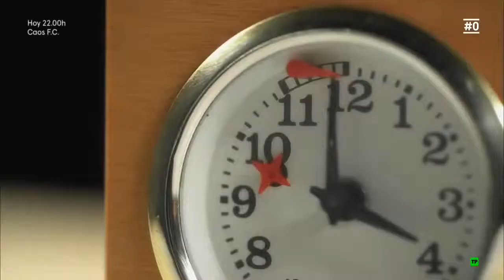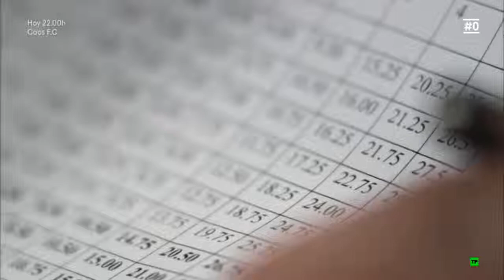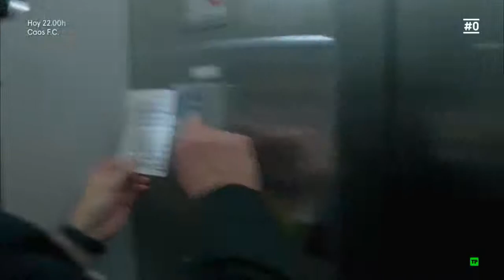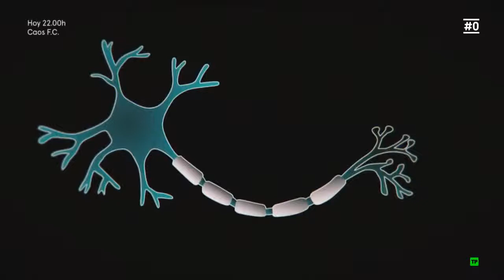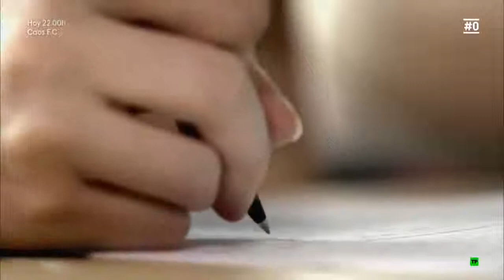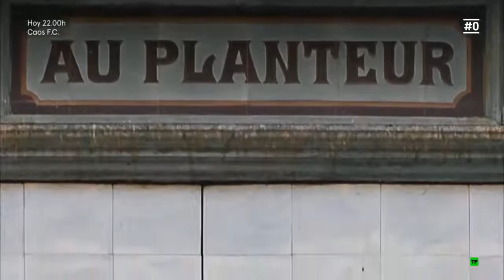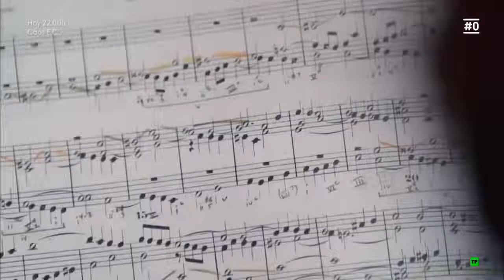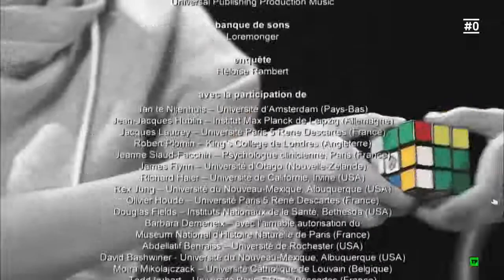INTELIGENCIA y sus misterios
Acercamiento al misterio de la Inteligencia, la Mente y el funcionamiento del cerebro, desde la Ciencia.